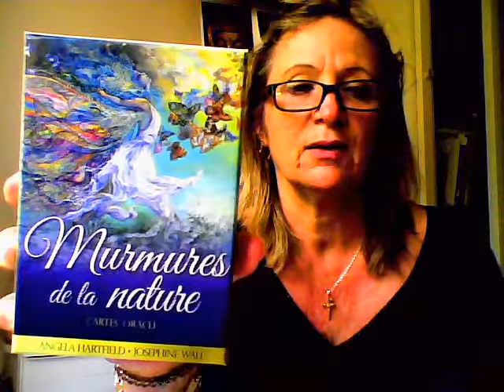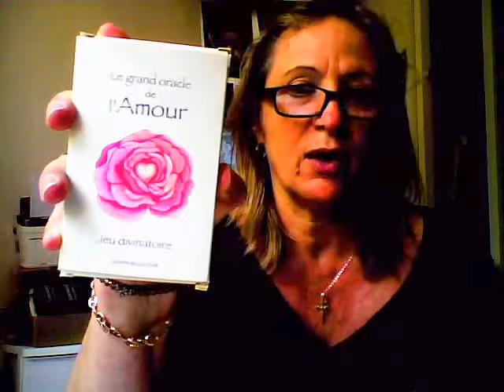Retour du tirage des Energies de la semaine.